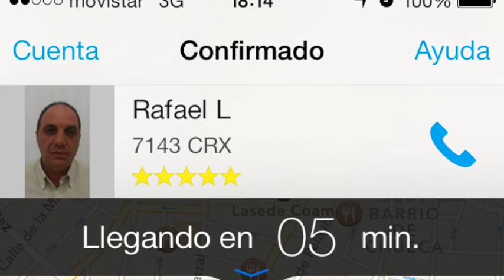Hailo, tu taxi desde tu smartphone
Comentando mi experiencia con el servicio de Taxis vía Hailo.